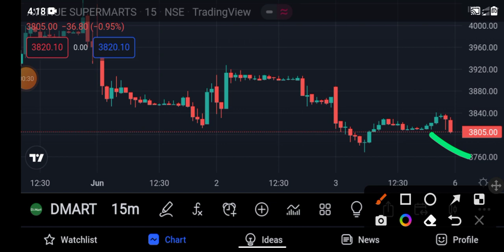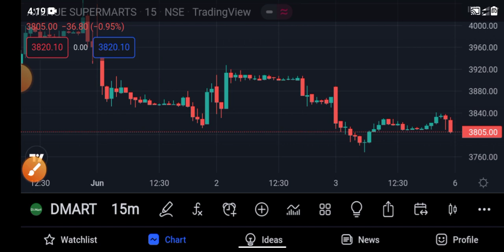avenue supermarts share latest news | avenue supermarts share price target 6 june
avenue supermarts share
avenue supermarts share latest news avenue supermarts share analysis
avenue supermarts share news today avenue supermarts share latest news telugu
avenue supermarts stock analysis
avenue supermarts stock